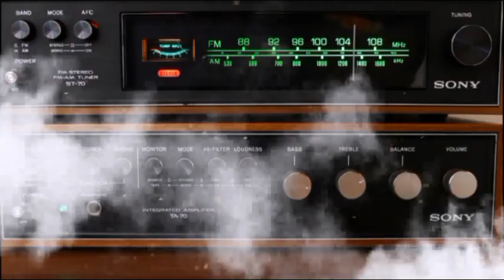PARTY HOUSE DJMATURE MAURO TURCHETTO